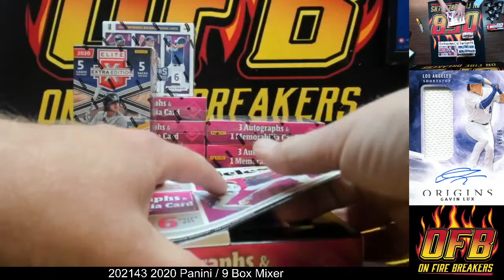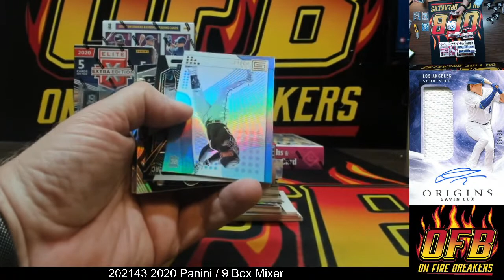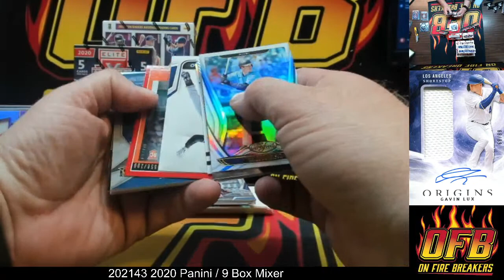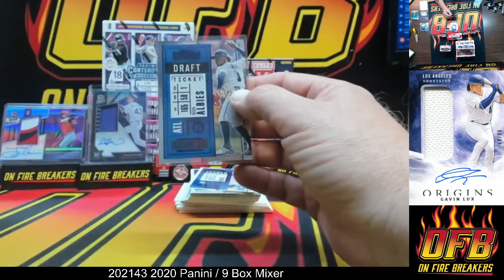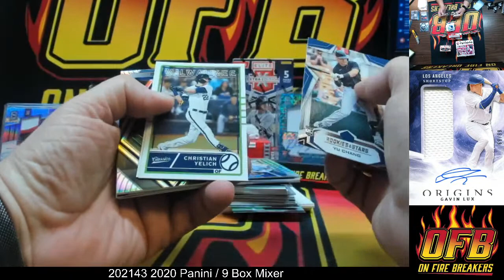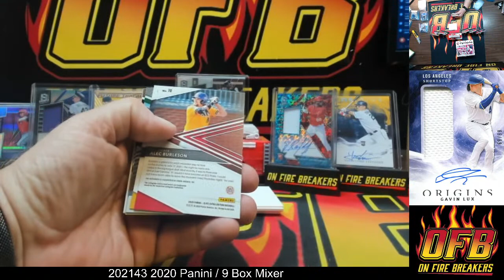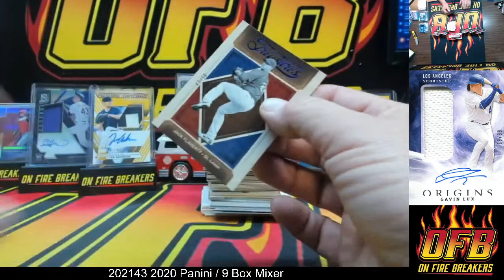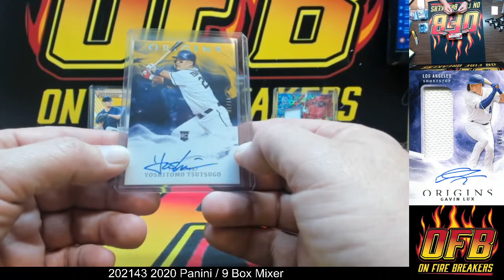Break 202143 2020 Panini Mixer